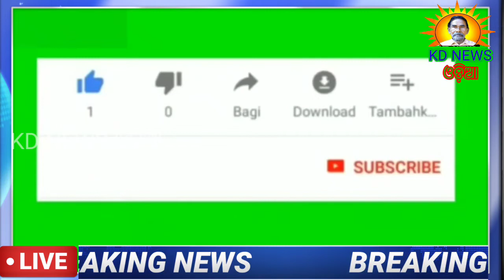କରଞ୍ଜିଆପଡାରେ ଯୁବକକୁ ନିର୍ମମ ହତ୍ୟା ।